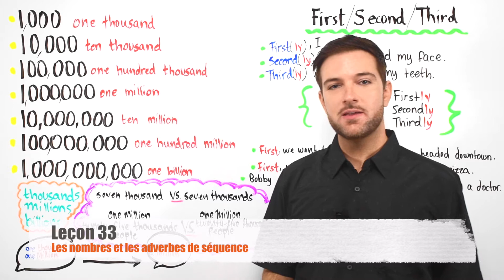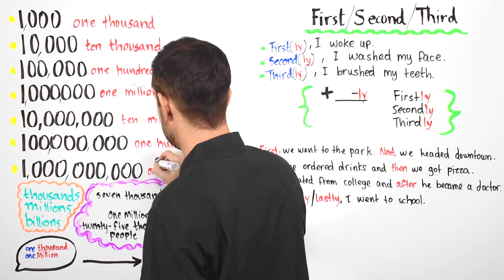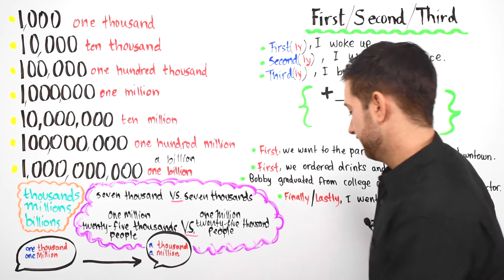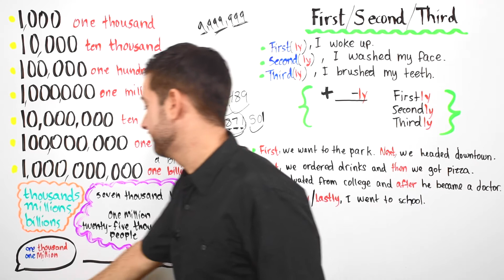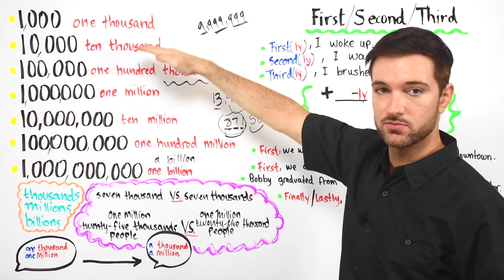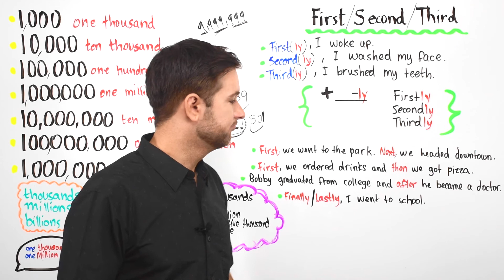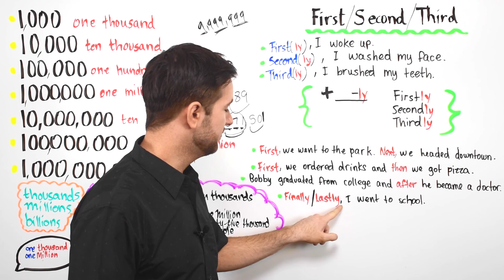Les Nombres et les Adverbes de séquence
📚 Découvrez comment maîtriser l'anglais étape par étape !

Bienvenue à cette nouvelle leçon.

Vous vous souvenez peut-être qu'on a déjà appris à compter de 0 à 1000 dans une leçon précédente. Aujourd'hui, on va aller plus loin ! Dans cette leçon, vous apprendrez à dire des nombres supérieurs à 1000, ce qui est essentiel lorsque vous voulez parler de :
Quantités importantes
Argent et finances
Statistiques ou grands nombres

Quelques règles importantes :
Les milliers
1,000 = one thousand
2,000 = two thousand
10,000 = ten thousand

Les millions
1,000,000 = one million
2,000,000 = two million

Utilisation des "and" dans les nombres complexes :
1,234 = one thousand, two hundred and thirty-four

Conseil pratique :
Prenez un moment pour écrire les nombres qui vous intéressent et essayez de les dire à voix haute. Cela vous aidera à vous habituer aux grandes quantités et à renforcer votre confiance pour parler d'argent ou de chiffres importants.